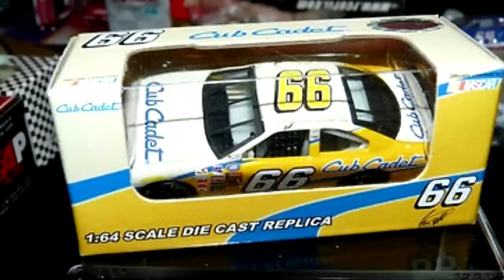5 NASCAR Drivers You Forgot About (#15)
You know how we all know some NASCAR drivers, like Kyle Busch? Well, here are some names you may have forgot about in the sport, because you probably overlooked them at some point. Let's dive in to the list.

Who are some other drivers that have gone forgotten over the years? They may make the next installment.